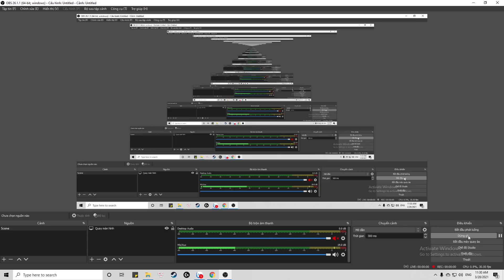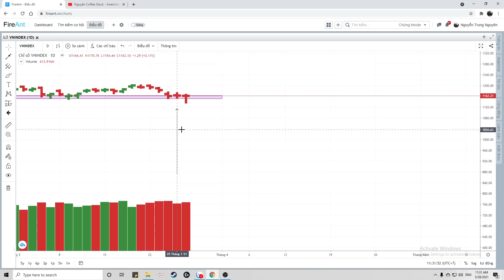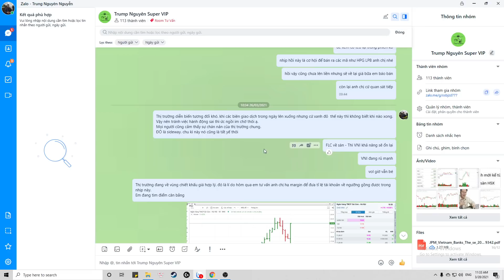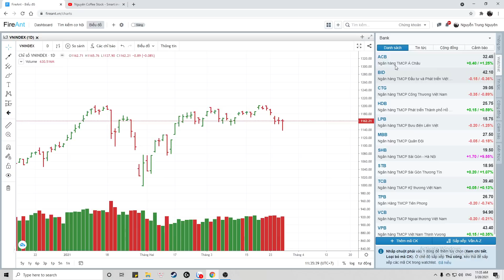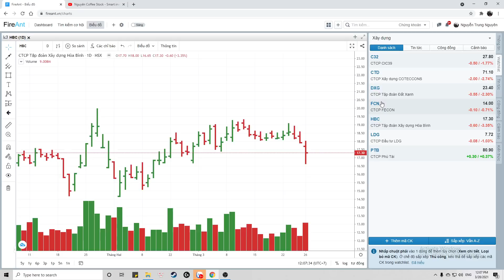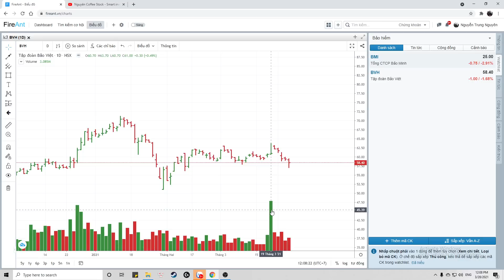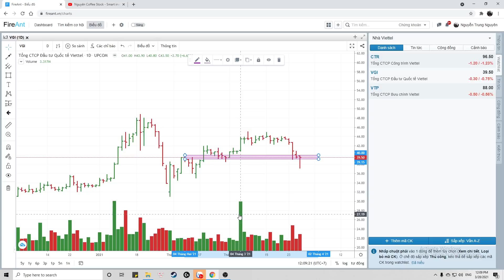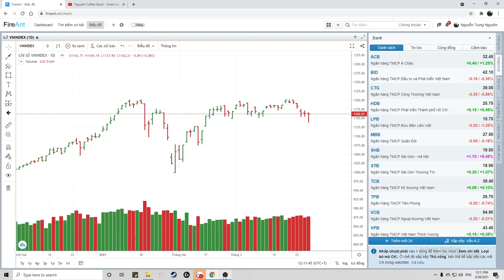Nhận định thị trường: 29/3 VNI lên bờ xuống ruộng - Niềm tin trở lại - CASH sẵn sàng - CP chú ý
+ Đăng Ký Room VIP
KHAI GIẢNG TIẾP THEO THÁNG 4

HỌC PHÍ: 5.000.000 ĐỒNG - NẾU ĐÓNG TRƯỚC NGÀY 30/3
HỌC PHÍ: 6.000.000 ĐỒNG - NẾU ĐÓNG SAU NGÀY 30/3